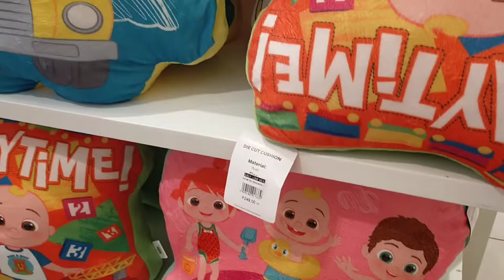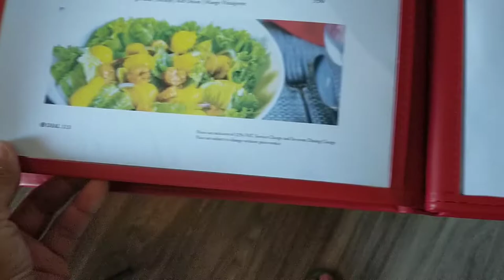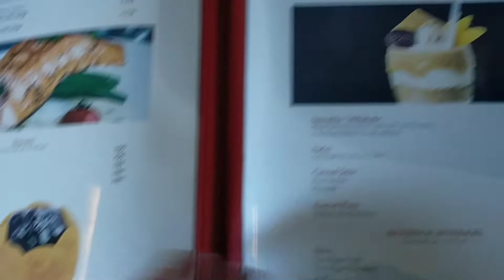Holiday in legazpi city @ Marison hotel